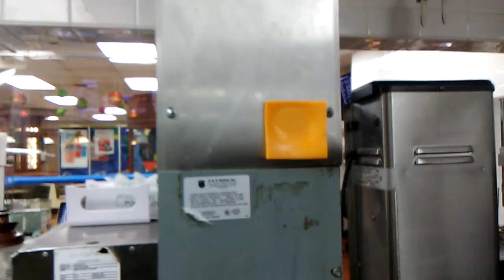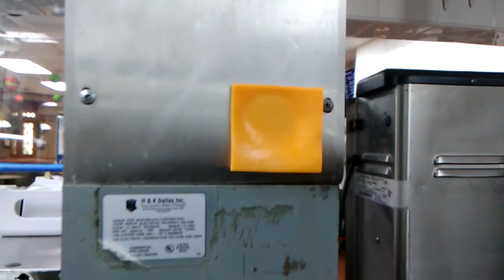The McDonalds Way Episode #9: Mc Interior Design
Cheeeeeessssssssseeeeeeeeeeee!!!